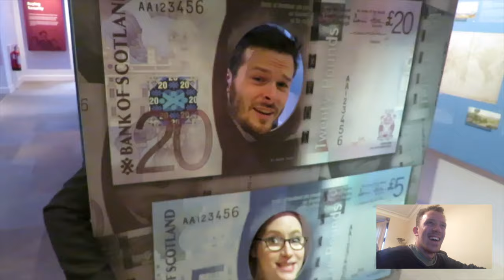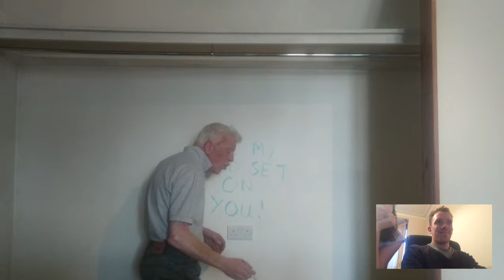I done did a proposal!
A year ago today my dreamboat boyfie asked me to marry him and, preparations well underway, around new year I told him I'd be asking him back at some point because of romance and equality and heck, 'cause I wanted to :) so here it is with his reaction!

Thanks so much to everyone who sent me their videos!! We love you!!